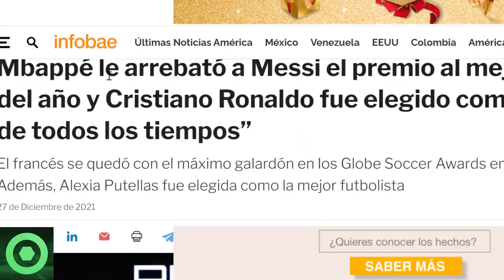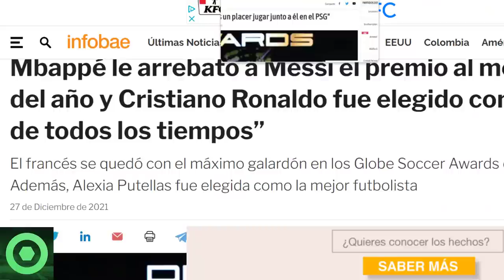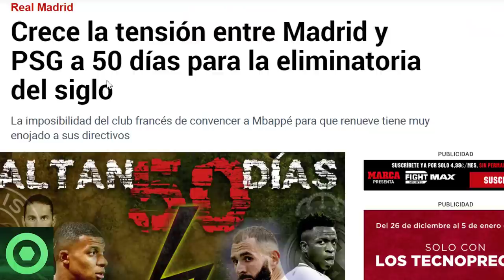🔴 DURO G0LPE de MBAPPÉ a LEO MESSI 🟥MARAVILLOSO GESTO de KYLIAN con LEO 🟥 TENSIÓN PSG vs R. MADRID 🟥